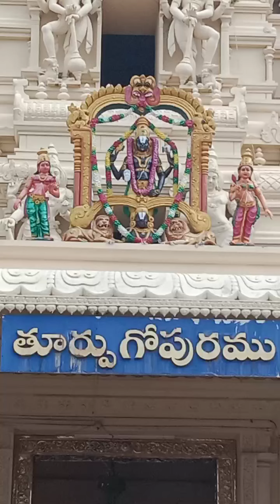Family tour -- part-02 Dwarka -Tirumala ( Lord Balaji )